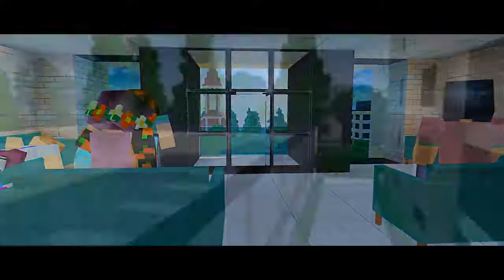You Can Have Seconds || FC University | [Ep.8] Minecraft MyStreet Roleplay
Are the rumors true?...

★ Garroth - Andy:

★ Tera - Aimee Smith:

★ Agent - Kellen:

★Teacher - River Kanoff:

★ Jason -
★ Aphmau - YOU THOUGHT IT WAS POTATO, BUT IT WAS ME! JESS!

. * ･ ｡ﾟ☆ [Additional BG Voice Actors] ☆｡ﾟ･* .
★ Morgan Berry -
★ PrincessRizu-